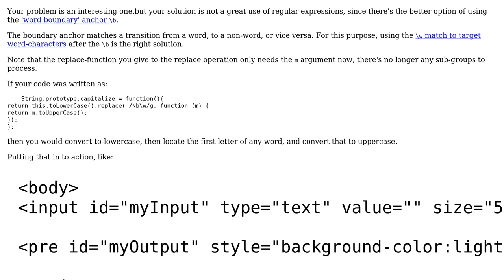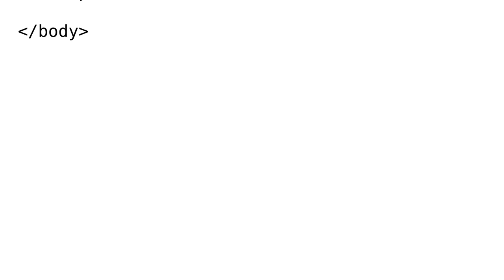Code Review: Capitalize the first character of all words (even when following a '-')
With thanks & praise to God, and with thanks to the many people who have made this project possible! You are responsible for your own actions.